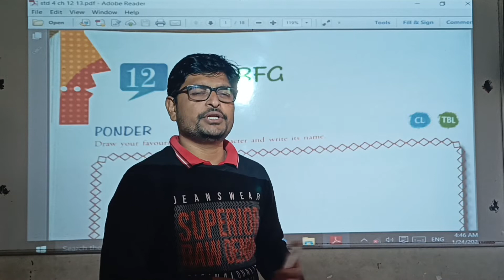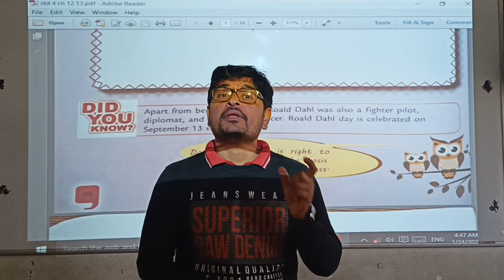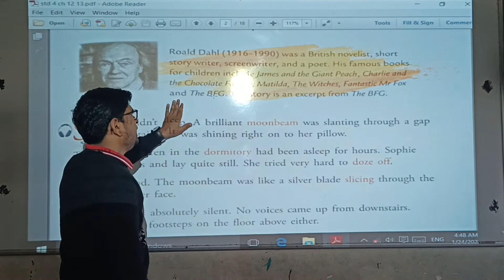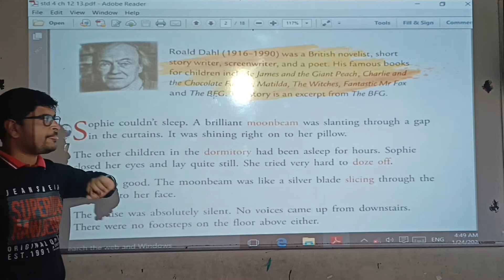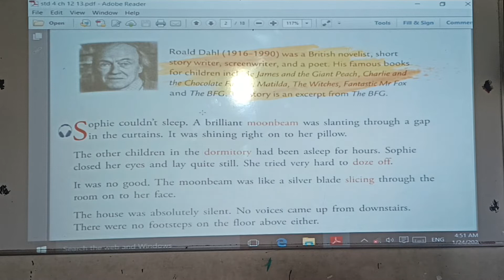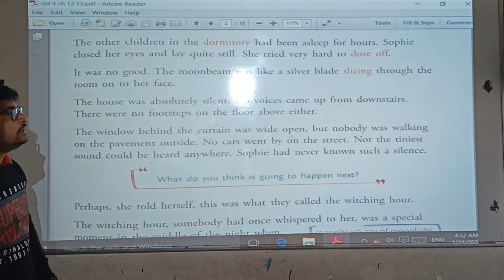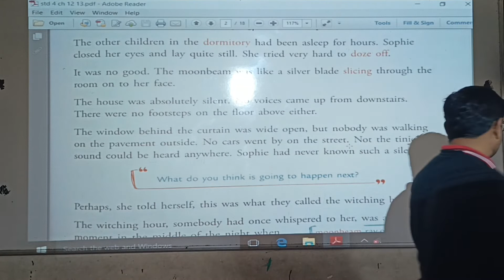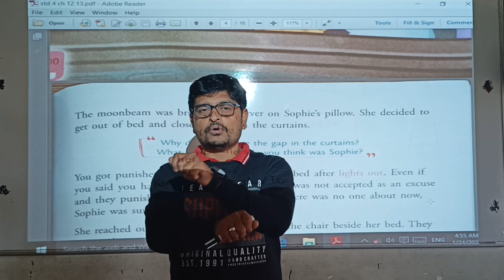S4 English 1 Tarunsir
ch no 12 BFG (1)